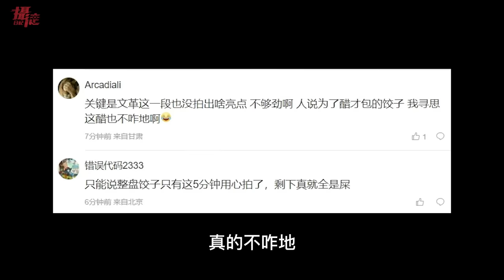上海起義⋯集體大鬧蘋果店！中國影劇辱華，Netflix翻拍三體文革，小粉紅翻牆偷看氣哭⋯怒舉白紙ipad抗議